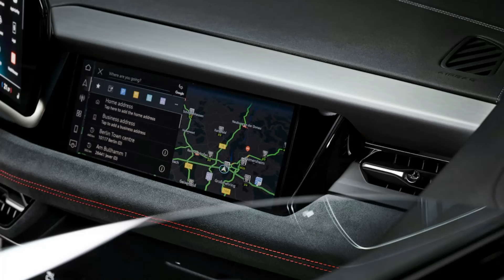New Audi Q6 e-tron Quattro unveiled (Cool family SUV)